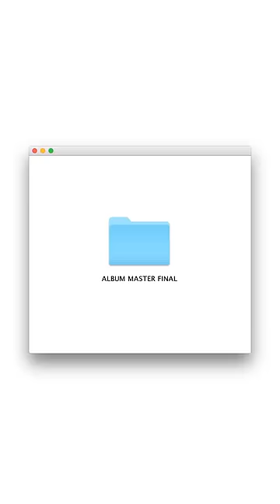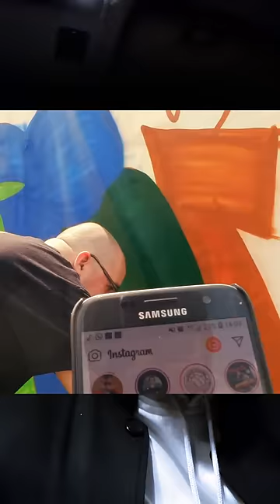Yassin Albumansage YPSILON (18.01.2019)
Yassins erstes Soloalbum “YPSILON” - Jetzt überall erhältlich!
Auf CD, 2LP Vinyl, als limitiertes Notfallkit-Bundle oder Digital und im Stream.
YASSIN YPSILON LIVE 2019

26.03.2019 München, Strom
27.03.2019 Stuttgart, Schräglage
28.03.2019 Frankfurt am Main, Zoom
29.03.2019 Berlin, Musik & Frieden (Ausverkauft)
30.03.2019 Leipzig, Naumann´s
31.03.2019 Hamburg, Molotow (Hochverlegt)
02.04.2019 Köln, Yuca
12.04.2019 Chemnitz, Atomino (Neuer Tourstop)
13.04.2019 Berlin, Musik & Frieden (Zusatzshow)